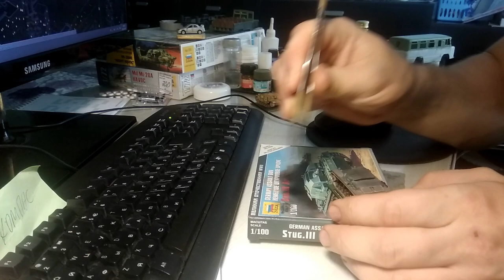Stug-III делаем из модели B версию F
Рубрика Дальневосточного Бронежурнала: - "На полке"
Делаем из Stug-3B от Звезды в масштабе 1:100 Stug-3F